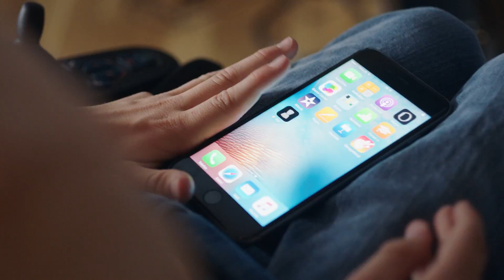Telia og Brann casefilm om AV1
Da spillerne kom på banen under søndagens kamp mellom Brann og Molde, dukket det også opp en liten robot. Roboten heter AV1 og var der på vegne av kreftsyke Erik (6). Les mer på